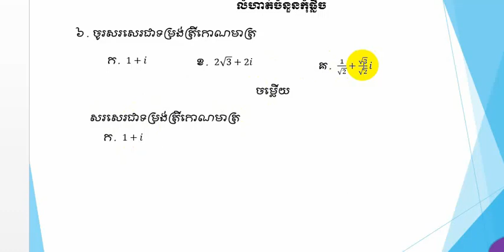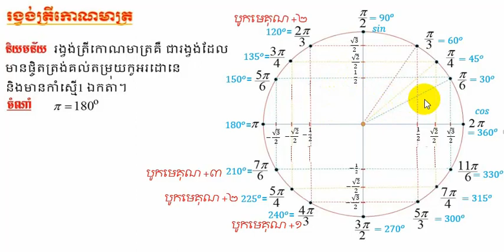វិធីសាស្ដ្រក្នុងការចងចាំរង្វង់ត្រីកោណមាត្រ Method of remembering the circle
វិធីសាស្ដ្រក្នុងការចងចាំរង្វង់ត្រីកោណមាត្រ

Method of remembering the circle

ចំនួនកុំផ្លិច|មេរៀទី១ ចំនួនកុំផ្លិច | PREPARATION 1 Complex Number
សួស្ដីប្អូនៗសិស្សានុសិស្សដែលកំពង់ទស្សនាវីដេអូ

មេរៀនទី១  ដែលនិយាយអំពីលំហាត់ ចំនួនកុំផ្លិច

 បង្រៀនដោយ៖ លោកគ្រូ អ៊ីម​ អុន teaching( IM ON)

 កែសម្រួលក្នុនកម្មវិធី Power Point